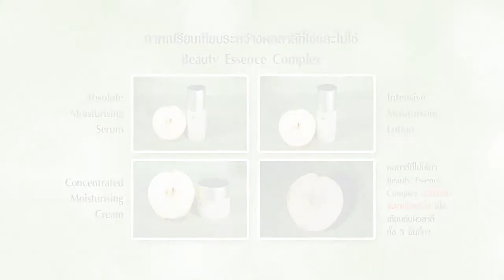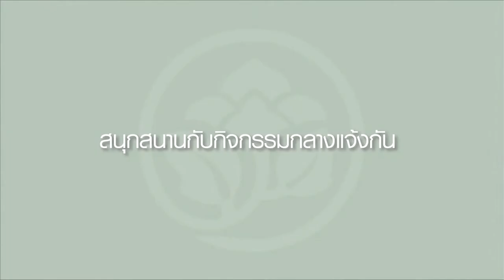Beauty Essence Complex